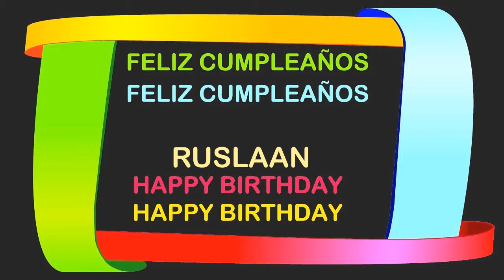Ruslaan Birthday Postcards & Postales